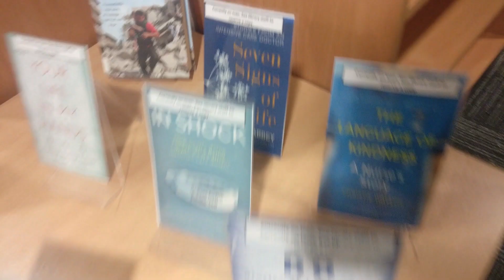Neurosurgery Research SSC2 Placement | PostGradMedic